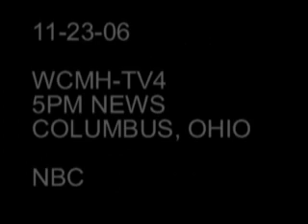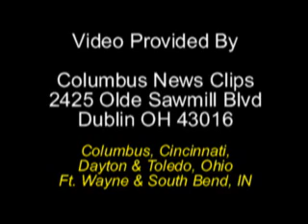Dean Street Luge NBC1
David Dean Street Luge news clip from 2007.